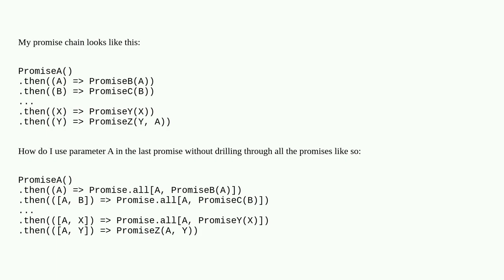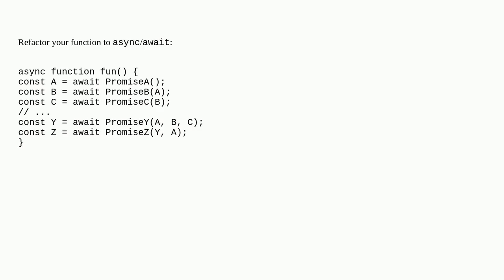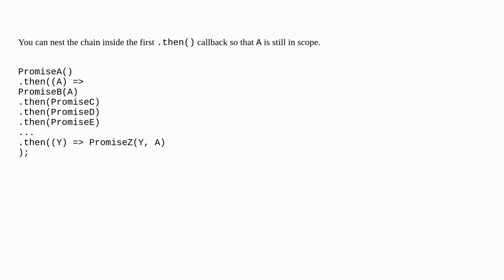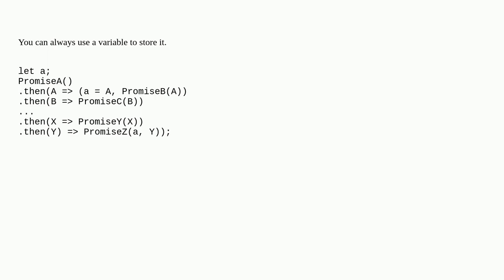How can I avoid promise chain drilling?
A special thanks goes out to the community

  promise javascript